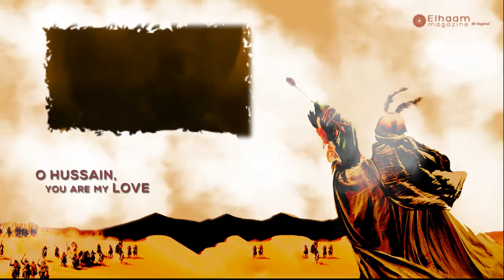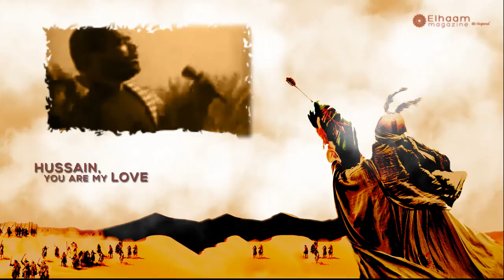Hussain Esghe Mani - Mahmoud Karimi [ENG]